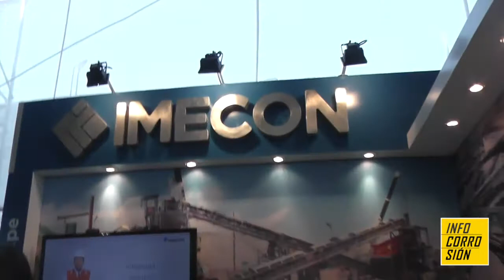Perumin 2015 - Entrevista Imecon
Entrevista especial a Cinthya Marcos del Área de Marketing de la empresa Imecon, quien nos cuenta acerca de la importancia de la corrosión.